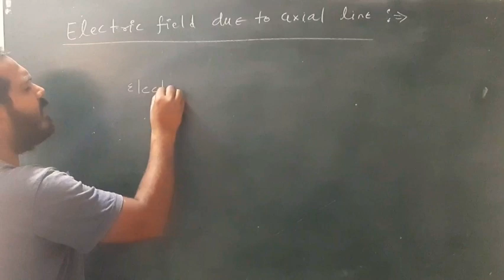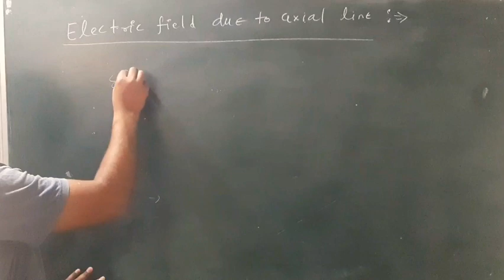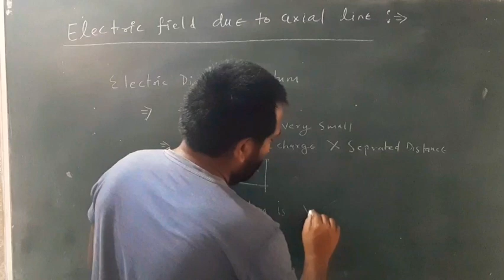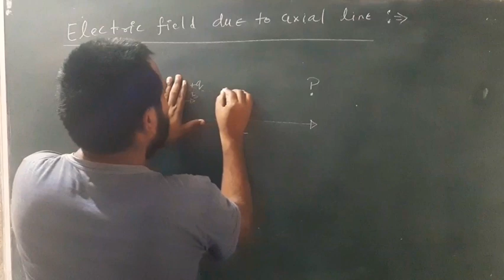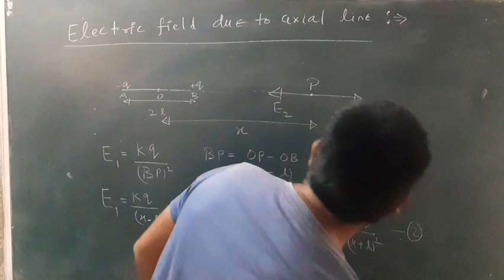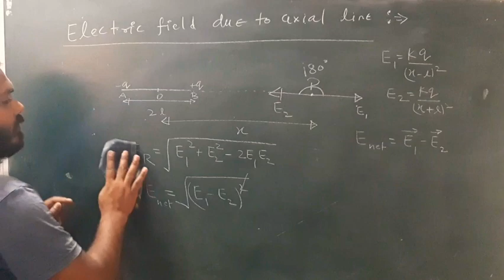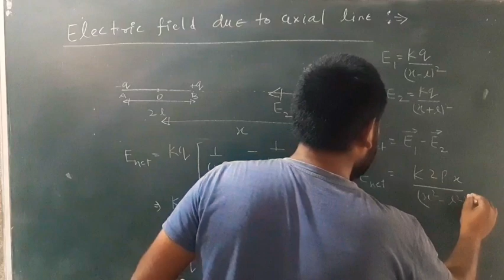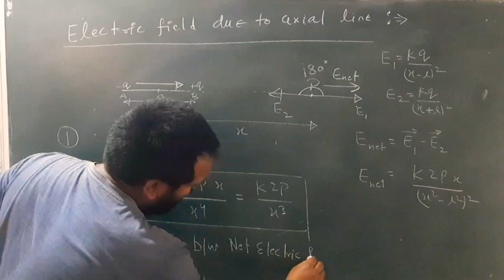Electric Field due to axial line